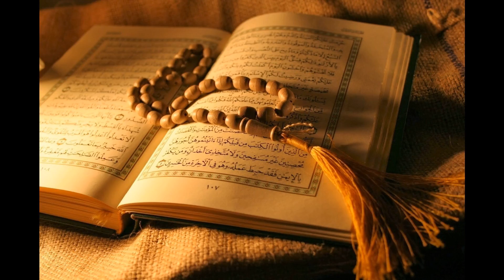102. At-Takathur - Adel Al-Khalb'any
Al-Quran Recitation
102. At-Takathur - Adel Al-Khalb'any